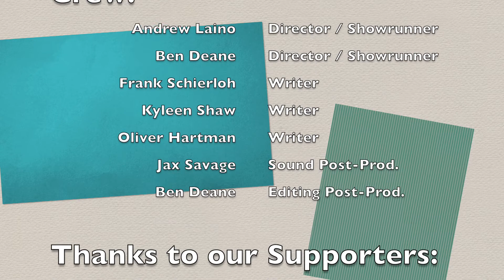Eff2: Grudgement Day (Part II)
Trisha has stolen Ash's phone! Ash is trying to plan a sex party! Oliver just wants everyone to get along! Colby wants to unpack! And Delaney...well, Delaney just wants to know why Colby is dressed like a sailor!

Find out the answers and more in this next segment of Episode 102 of Who The Eff Are These Guys?, "Eff2: Grudgement Day (Part II)"

STARRING:
Andrew Dean Laino as Ash
Ben Deane as Oliver
Frank Schierloh as Colby
Kyleen Shaw as Trisha
Oliver Hartman as Delaney

Featuring Post-Sound by Jax Savage.

In Memory of Henry Schierloh.

More Credits featured at End of Video.